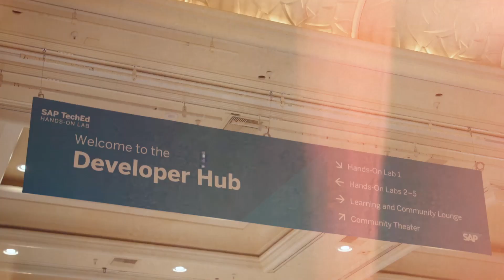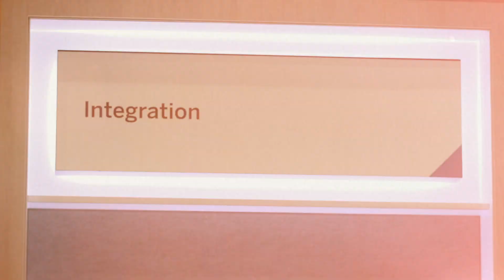Integration, Technology and Innovation at SAP TechEd in 2022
Day Two of SAP TechEd 2022 was all about technology integration! Creating a seamless experience between SAP’s cutting-edge technologies saves users’ most valuable resource: time. Check out how blurring the lines between individual solutions can make productivity tools far more powerful -- and why the SAP developer community is upleveling SAP’s game!